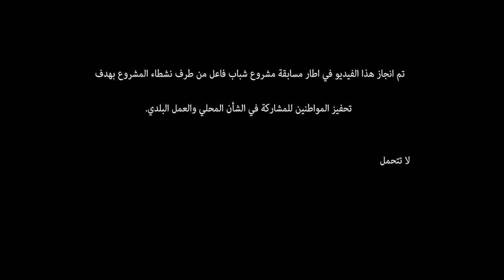شنوا المخطط الاستثماري التشاركي؟ | شباب فاعل (بن عروس)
"شنوا المخطط الاستثماري التشاركي؟ " مشاركة  مجموعة من شباب منطقة بن عروس ضمن مشروع شباب فاعل الذي تنفذه مؤسسة الياسمين للبحث والتّواصل بالشّراكة مع الاتحاد الأوروبي.

تم إنتاج هذا الفديو في إطار المسابقة التي اطلقها المشرفون على مشروع شباب فاعل الذي شارك فيه 600 شاب من خمس مناطق من تونس الكبرى (حي التضامن، المنيهلة، منوبة، بن عروس وتونس).

تستعمل مؤسسة الياسمين للبحث والتواصل هذا المحمل الاتصالي لفائدة حملة "أنا معاها 2" والتي تهدف لتحفيز المواطنين للتسجيل والمشاركة في الانتخابات البلدية المقبلة.